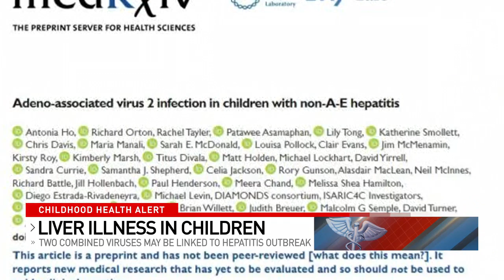Recent study may have discovered reason behind hepatitis surge in children and infants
Researchers at Cincinnati Children's Hospital say a new study may have uncovered what’s behind the recent surge in cases of hepatitis in so many infants and children in the pandemic